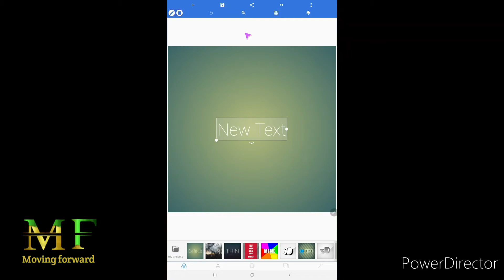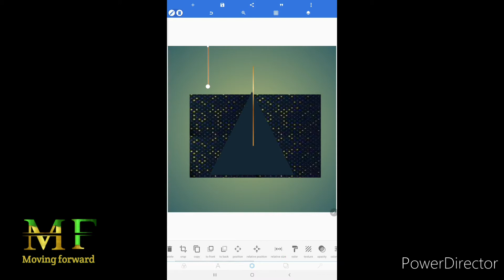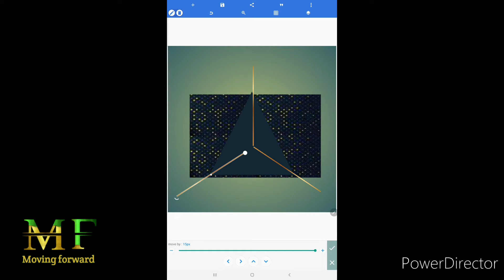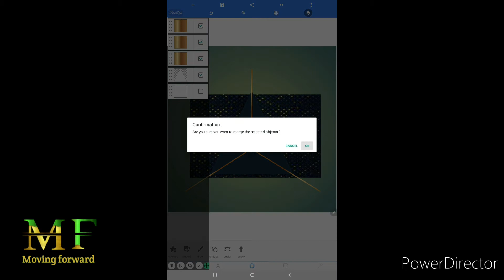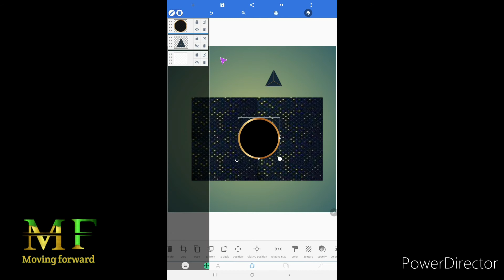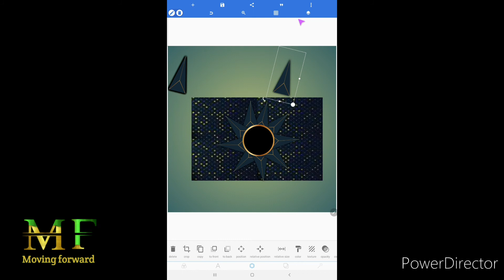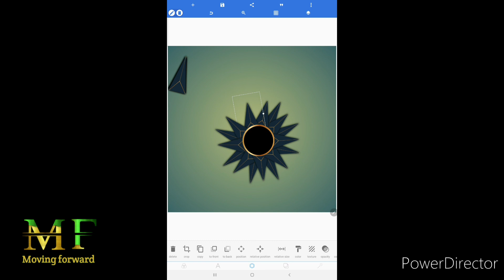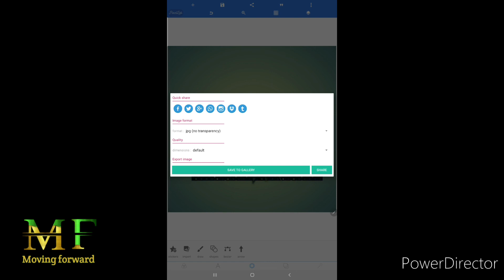How To Make Flower Design in Card / Vector Design in pixellab./Pixellab Tutorial/Illustrator design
Welcome to moving forward.

How to make flower design  in card /vector design in pixellab. /pixellab tutorial.

In this pixellab tips and tricks tutorial you will learn how to design an vector design.In this video I will show you how to make vector design designing your best banner or website. This is unique technique to design a banner or vector design in pixellab.
                                         In this video I will show you how to create a vector deasign like us an Android using pixellab application .